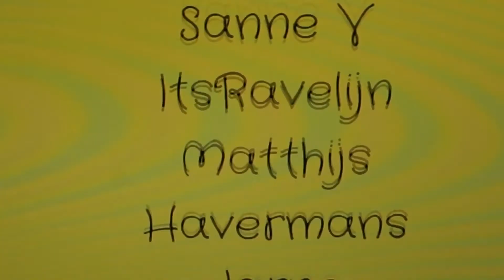UITSLAG GIVEAWAY 750 SUBS + IK BEN HET ZAT |DeesjeVos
En de emmer loopt over. Ik beland op de eerste hulp en heb er een blessure bij!

Wat vind je van mijn nieuwe banner en foto?

Wil je gratis op de hoogte blijven van mijn video's? En klik op het belletje ernaast voor updates!